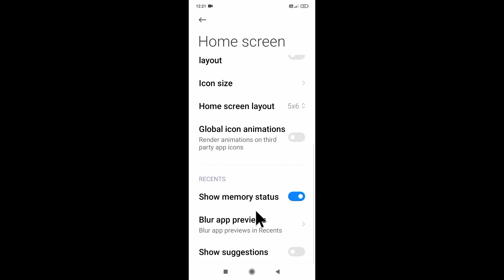how to enable/use sow memory stetus in redmi phone ।redmi mobile me memory stetus kaise show kare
is video me bataya gaya hai friends ki redmi mobile me recent screen par memory stetus kaise show kiya jata hai